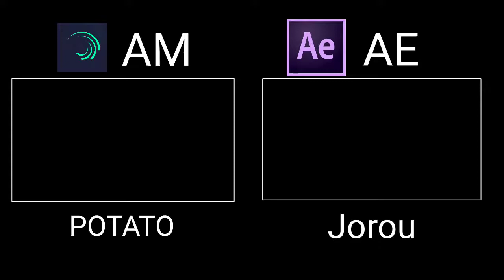Alight Motion vs After Effect - Zenitsu Edit Sickick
AE is win 😂

jerou edits @jorou_

i do it for fun.

Alight motion vs after effect

AM VS AE
AM VS AE
AM VS AE

POTATO EDIT

AMV TYPOGRAPHY

ZENETSU EDIT

SICKICK TYPO
INFECTED TYPO AMV

ALIGHT VS A E
MOBILE VS COMPUTER
MOBILE VS COMPUTER